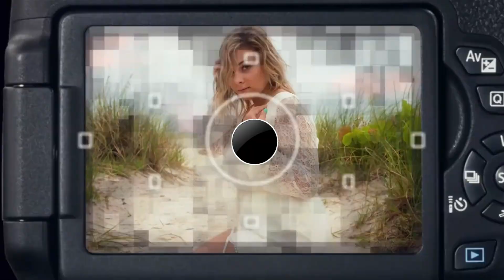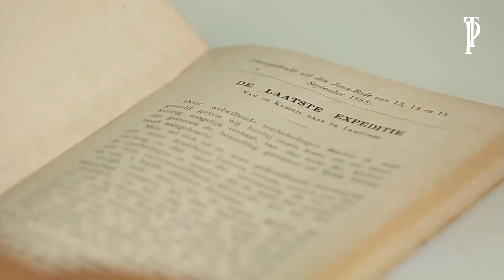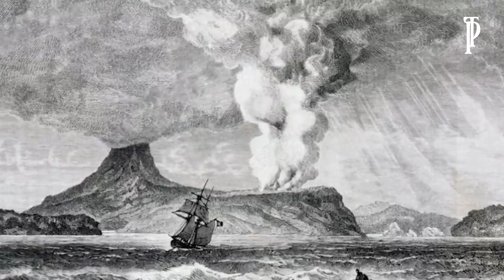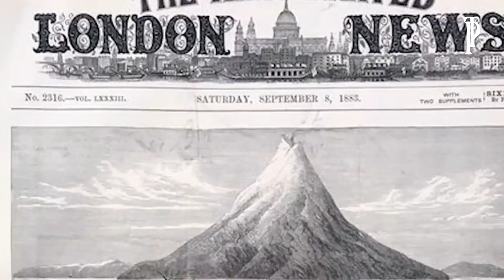Seperti kiamat...!!! inilah 7 dampak mengerikan setelah letusan gunung krakatau terjadi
Seperti kiamat...!!! inilah 7 dampak mengerikan setelah letusan gunung krakatau terjadi, sejarah mengerikan letusan gunung krakatau 1883, gunung anak krakatau hari ini, gunung anak krakatau, gunung anak krakatau meletus, krakatau meletus 1883, krakatau hari ini, gunung krakatau, gunung krakatau hari ini, Gunung Anak Krakatau adalah gunung yang masih aktif hingga saat ini, meskipun Gunung Krakatau telah hancur akibat letusannya sendiri. Kejadian ini mengingatkan kita akan letusan Gunung Krakatau pada 1883 jadi salah satu letusan vulkanik paling mematikan sepanjang sejarah.
Dilansir dari penelitian di Departemen Ilmu Geologi, San Diego State University setidaknya ada 36.417 korban jiwa akibat letusan dari letusan Gunung Krakatau pada 1883. Jumlah yang luar biasa! Lantas, apa saja dampak utama letusan Gunung Krakatau 1883 pada dunia? simak faktanya berikut ini.